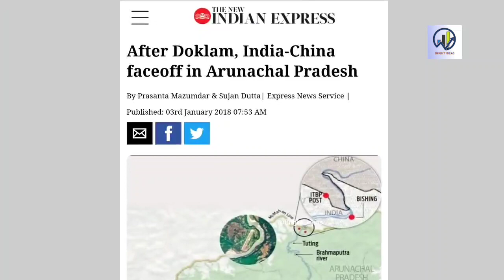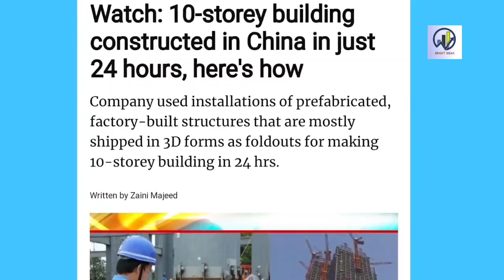BIG SHOCK !! China's Fastest "Bullet Train" Completed near Indian Border 🔥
China’s 1st high-speed Bullet train in Himalayan region reaches close to Indian border in Tibet!

The inauguration of 435.5 km long section Lhasa-Nyingchi of the Sichuan-Tibet Railway has been done ahead of the centenary celebrations of the ruling Communist Party of China (CPC) on July 1.

The inauguration of 435.5 km long section Lhasa-Nyingchi of the Sichuan-Tibet Railway has been done ahead of the centenary celebrations of the ruling Communist Party of China (CPC) on July 1, a PTI report said. On Friday morning, the electrified railway in Tibet Autonomous Region opened for the first time, linking Lhasa with Nyingchi as on the Himalayan plateau region, “Fuxing” bullet trains enter official operation. The news was reported by state-run Xinhua news agency.

Indian railway new coach manufacturing
Indian railways future projects